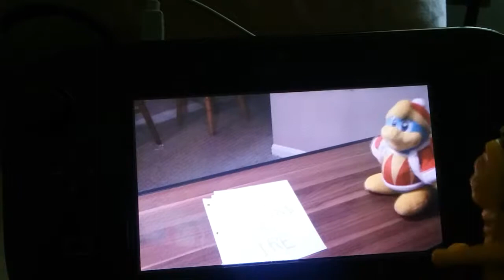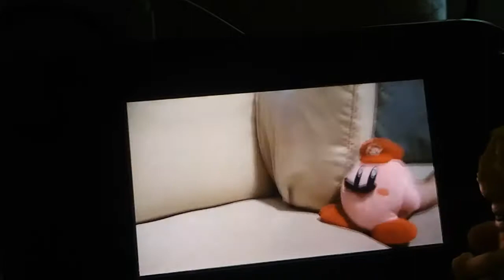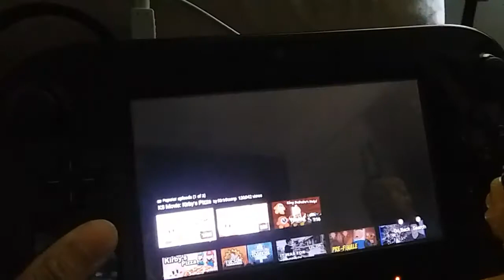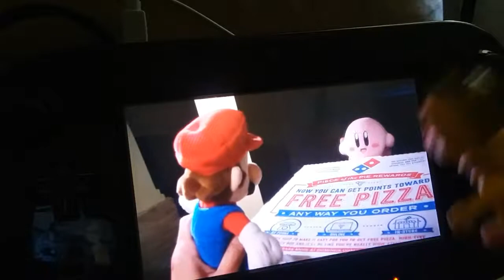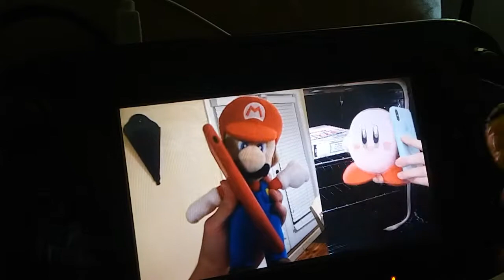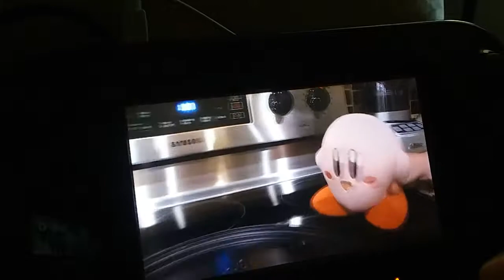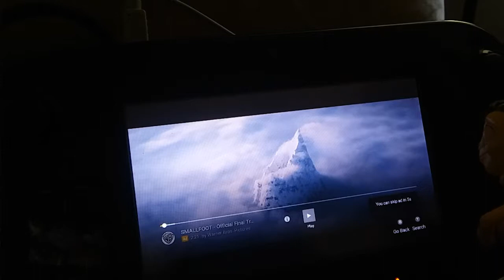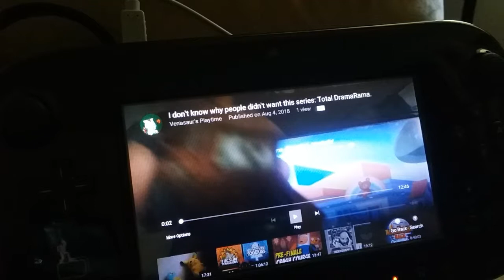Kirby, You had one job, ONE JOB!: Kirbstomp Reaction.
King deedee is also in this but he is just a fatty tubby. Kirby couldent get the job done.